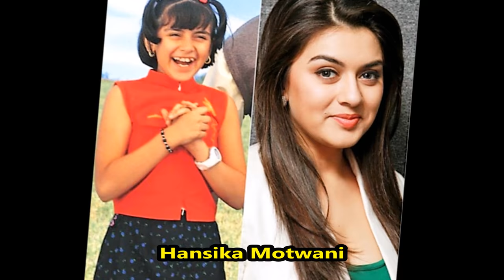Bollywood Child Actors Then And Now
11. Anuj Pandit
10. Parzan Dastur
9. Abhishek Sharma
8. Kinshuk vaidya
7. Darsheel Safary
6. Swini Khara
5. Tanay Chheda
4. Tanvi Hegde
3. Hansika Motwani
2. Jhanak Shukla
1. Sanaa Saeed